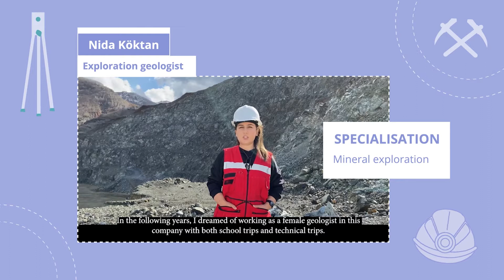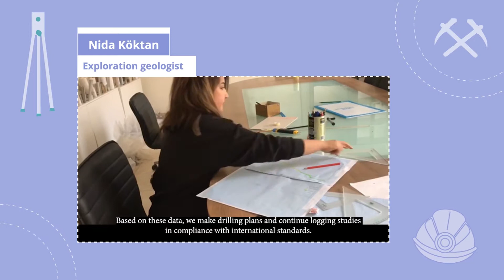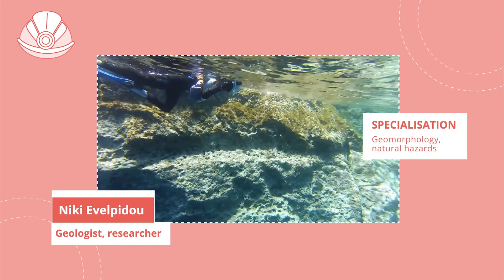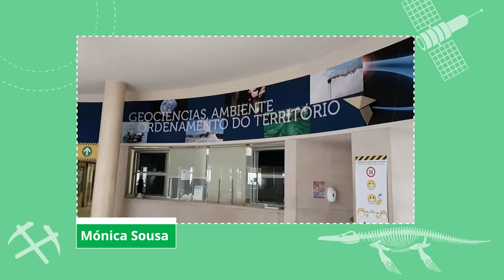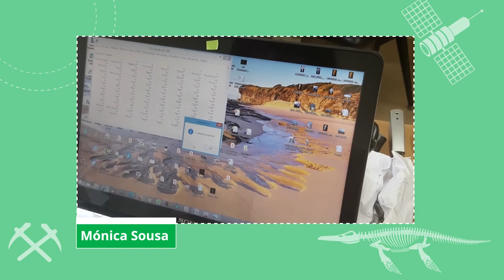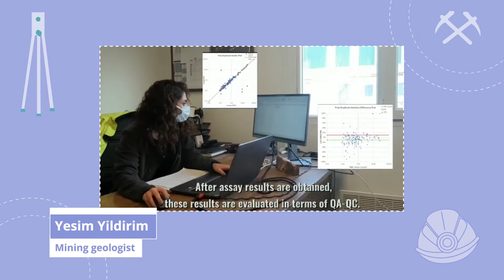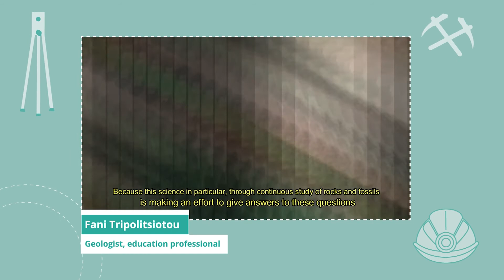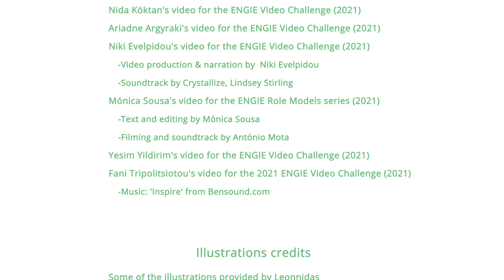ENGIE: What kind of job geoscientists do?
We show you some examples of the career options you could pursue within geoscience. The career pathways geoscience offers are wide and diverse and depending on your specific interest you could choose among a broad range of sectors.  We invite you to investigate and learn more about the other fascinating options!